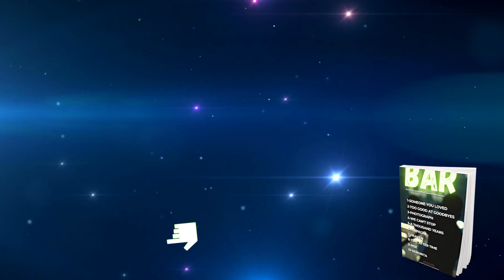SOMEONE YOU LOVED-Lewis Capaldi-Trombone Solo ( Cover )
Mas uma produção EBOOKBONE com apresentação da primeira faixa do e-book com essa linda músicas dentre as outras faixas contida no mesmo!
E-book disponível em nossa loja!
Preços que cabe em seu bolso.